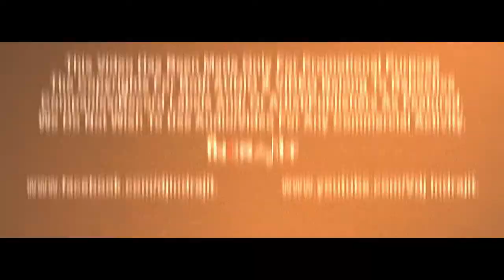Waghachi Talim - Kolhapur - Vdj Indrajit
Track :- Waghachi Talim - Kolhapur

Artist :- Dj S.R.S. - Kolhapur

Visuals by :- Vdj Indrajit - Kolhapur